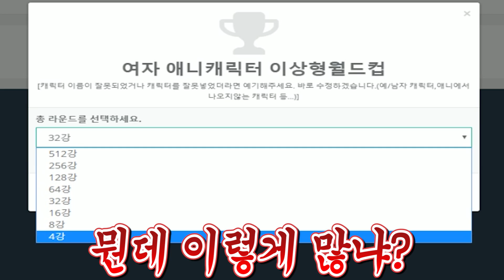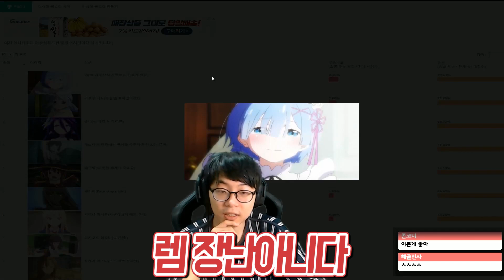혼모노가 고른 최고의 여자 애니 캐릭터는!? │512강 히로인 이상형 월드컵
역겨울정도로 과몰입이 심한 편이니 그런 쪽에 약하신 분은 시청을 삼가하시길 바랍니다:( 시바개 귀여웡!

★매일 왈도쿤 채널에 영상이 올라옵니다!